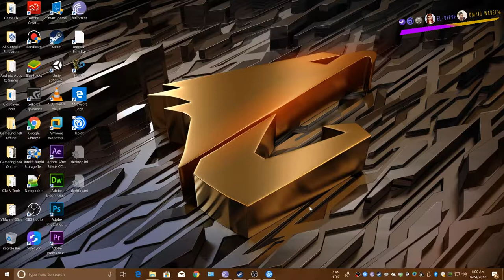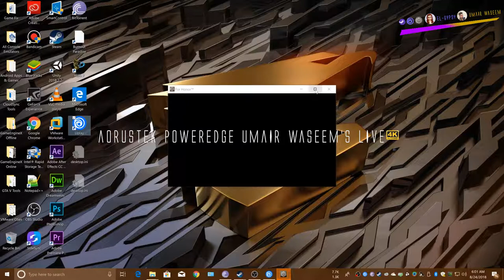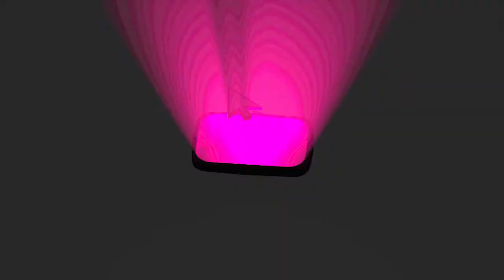For Honor Multiplayer [Player 4V4 VS AI] at 4k 2160p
Hey There, Haterzzz, I meant Ladies & Gentleman.
Here's For honor Worst Noob Playthrough,
Duel Player  VS AI (4v4)

Beaten from Man AIs Those AI Gays are strong Lol, But Won From Woman AIs LMAO Because I made hi-Jack via Eyes to FlirtHackToAssassinateToMakeWeakAsset(); . AND also Real Players Joined with me. All New I guessed,

About Changes,
Its being a While, AORUSTEK ANIMUS is MOVED TO AORUSTEK POWEREDGE ANIMUS SERVER, So We're Unlocked to Calibrate Hidden Skills, Soon, Sorry, WONDER V*p*r, You weren't part of Our DisplayName. Sadly We respect everyone's Privacy Terms That are now changed. We'll use permission to Add the names in Video , Else Default Names in ACRONYMS ( HASHCODE) will be used, All ARE DATABASE CODES YOU SAW.